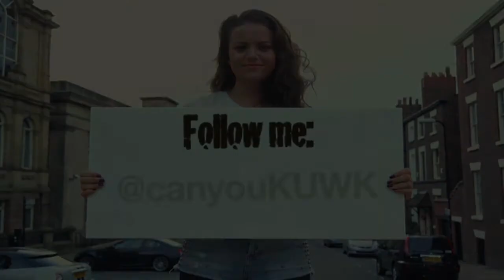Keeping up with Kelly - FACT's 10th Birthday (027)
It's FACT's 10th Birthday, 10 years of FACT in Liverpool, so Kelly heads down to join in the party!

Kelly talks to Mike Stubbs, the Director of FACT.  Mike tells Kelly what FACT does for Liverpool and the art scene, Kelly also speaks to Vicky Anderson the Press and Communications Officer of FACT.

Kelly, like any ten year old, stuffs her face with cake, crazy golf, table tennis and Nintendo DS!

Kelly speaks to Will Nash, he is the creator of Noisy Table, a fascinating combination of table tennis and music.  Ross Dalziel the creator and conductor of the Nintendo DS orchestra.

JACK-ALL Production
The Ice Podcast

Chris Crookall, Nick Jackson & Kelly Forshaw

Filmed by
Nick Jackson

Sound by
Peter Curran

Edited by
Chris Crookall

Presented by Kelly Forshaw

Special Thanks to Vicky Anderson.